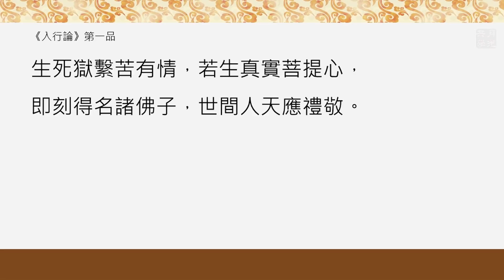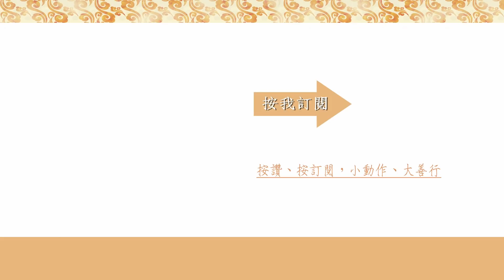疫情與經濟蕭條背後真正的原因．福智－真如老師講述《希望新生》．如俊法師導讀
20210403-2 疫情與經濟蕭條背後真正的原因《希望新生》

疫情、經濟蕭條都是由於我們自私的緣故，可是你也不用擔心疫情、種種痛苦，只要把握這個重點…

《希望新生》第170頁，第308則--- 永恆的光明能源
大乘發心是這個世界永恆的能源體，永恆的光明、永恆地發起善業之地。一切的佛菩薩看到這個發心的人會有什麼感覺？就珍愛啊！因為珍愛他就等於珍愛很多很多人的生命，有這個心就會保護很多人不受傷害。

0:46
(一)為什麼是「永恆的能源體」？
《廣論》204頁「是故能生自他一切利樂本源，能除一切衰惱妙藥，一切智士所行大路，見聞念觸，悉能長益一切眾生。由行利他兼成自利，無所缺少，具足廣大善權方便。有此大乘可趣入者，當思希哉，我今所得誠為善得，當盡所有士夫能力，趣此大乘。」
由深廣利他之善業，感得種種美好的樂果在生命中出現，又無餘地持續與一切眾生分享，生生不息，利樂無盡。

3:07
(二)師長與十方諸佛對發心的人什麼感覺？
就珍愛啊！
發心可以讓師長非常歡喜，得到無比的加持！

4:03
(三)《入行論》云：「生死獄繫苦有情，若生真實菩提心，即刻得名諸佛子，世間人天應禮敬。」

4:56
(四)師父常說的阿羅漢與小沙彌的公案。

6:02
(五)不必過度擔心疫情、蕭條，重要的是，要保有這個無限生命中「永恆的能源體」
——大乘發心！

◎ 提醒：要記得開啟影片右下方的CC字幕